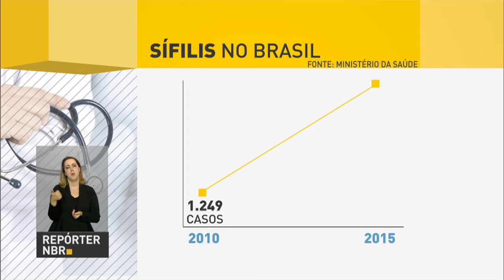Governo prepara uma solução para o abastecimento de medicamentos no país, afirma ministro da Saúde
REPÓRTER NBR - 04.11.16: Ministro da Saúde, Ricardo Barros, fala sobre medidas para garantir a distribuição de medicamentos contra doenças que podem se tornar epidemias, como a sífilis, por exemplo. Segundo o ministro, o governo prepara uma solução para o abastecimento de medicamentos no país.